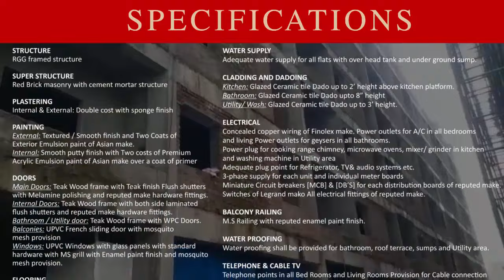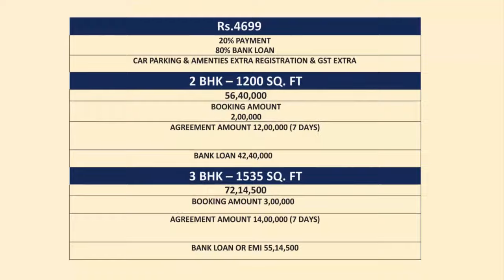2&3BHK Delux Flats Sale @ Affordable Price 9182135265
1570 sq ft 3 BHK 3T Apartment in AV Infracon Pvt Ltd Lalitha Divine County
AV Infracon Pvt Ltd has lauched AV Lalitha Divine County in Aminpur, Hyderabad. A residential project spread over 2.18 Acres , it offers ample amount of facilities for residents. It offers Under Construction units. Popular configurations include 2 BHK, 3 BHK units. As per the area plan, units are in the size range of 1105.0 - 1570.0 sq.ft.. There are 220 units in AV Lalitha Divine County. Overall, there are 4 buildings. The possession date of AV Lalitha Divine County is Jun, 2023. The address of AV Lalitha Divine County is Ameenpur.

Enjoy a host of facilities at AV Lalitha Divine County which includes Gymnasium, Power Backup. Children have access to Children's Play Area, nearby apart from Swimming Pool. Residents will enjoy access to Internet / Wi-Fi, provisions in the project. It is a Gated Community. Other provisions include access to Health Facilities, Sewage Treatment Plant. Own a home in AV Lalitha Divine County today!.

This project has been developed by AV Infracon Pvt Ltd.

Ameenpur is well-connected to other parts of city by road, which passes through the heart of this suburb. Prominent shopping malls, movie theatres, school, and hospitals are present in proximity of this residential project.